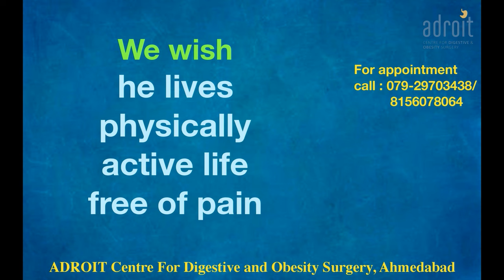लैप्रोस्कोपिक इनगुइनल हर्निया सर्जरी Laparoscopic Inguinal hernia surgery, Patient recovery Amdavad